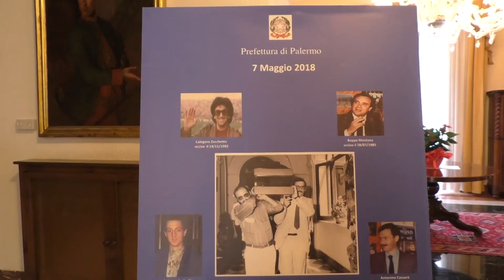In memoria di Ninni Cassarà, una giornata di incontro con gli studenti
In occasione della ricorrenza del compleanno del vice-questore aggiunto Ninni Cassarà - brutalmente assassinato nell'85' dalla mafia all'età di 38 anni - gli studenti delle scuole di Palermo lo hanno ricordato attraverso la lettura di alcuni suoi scritti.